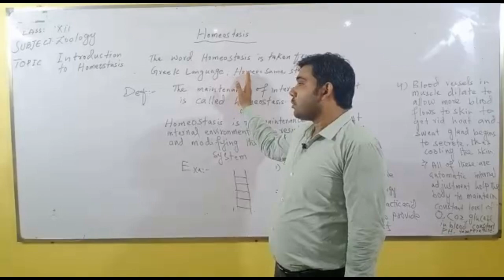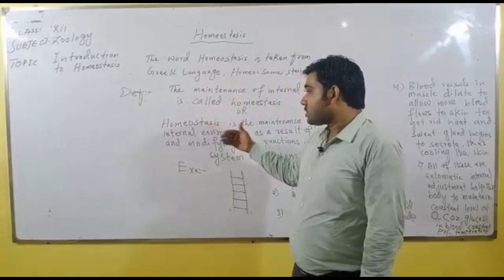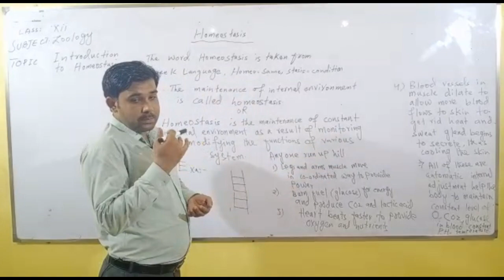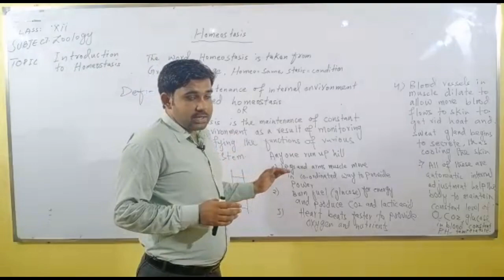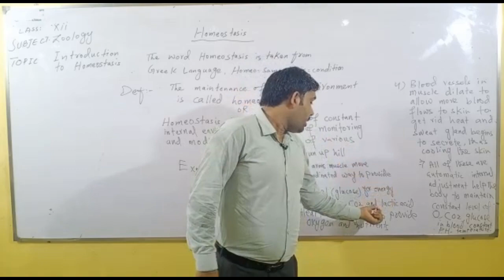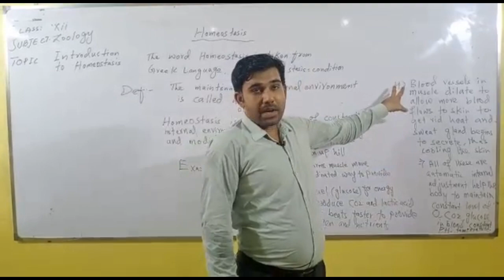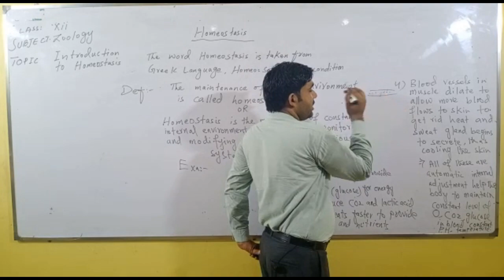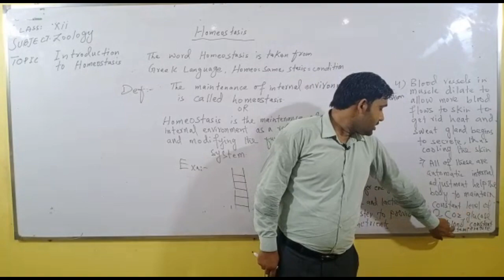What is Homeostasis ? Introduction to Homeostasis | Learn Biology Stepwise | Abdul Hafeez Mahar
What is Homeostasis | Introduction to Homeostasis | Learn Biology Stepwise | 12th Class Biology | Easier  Biology |  Online Study | Study at Home | Online Classes | Biology|